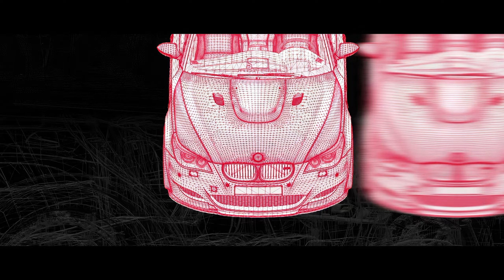BMW E60 M5 V10 | Assetto Corsa | Thrustmaster Wheel Gameplay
Hey! Here's old replay from 2023 in BMW E60 M5 with V10. Enjoy watching!
🏎 Car: BMW E60 M5 V10 2005
🌀 Server: No Hesi
🌎 Map: SRP

🔸 Follow simfonzy on socials
TT: @simfonzy

🔹 Follow fonzyeditz - car edits
TT: @fonzyeditz

⚙ PC Setup
i7 13700k
RTX 4080
32 GB DDR5

🕹 Sim setup
TM TS-PC RACER
TM T3PM
Wheel - Ferrari 488 Challenge